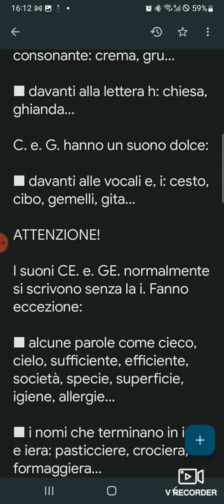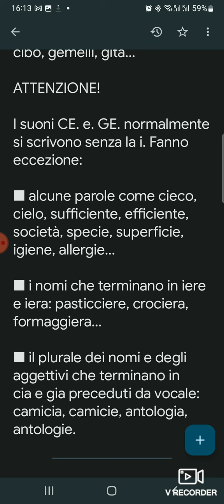I SUONI : C. e G.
I SUONI DIFFICILI: C. e. G.

Le lettere C. e. G. possono avere un suono duro o dolce.

C. e. G. hanno un suono duro:

■ davanti alle vocali: a, o, u: casa, corvo, cucina, gatto, gola, gufo...

■ davanti a un'altra consonante: crema, gru...

■ davanti alla lettera h: chiesa, ghianda...

C. e. G. hanno un suono dolce:

■ davanti alle vocali e, i: cesto, cibo, gemelli, gita...

ATTENZIONE!

I suoni CE. e. GE. normalmente si scrivono senza la i. Fanno eccezione:

■ alcune parole come cieco, cielo, sufficiente, efficiente, società, specie, superficie, igiene, allergie...

■ i nomi che terminano in iere e iera: pasticciere, crociera, formaggiera...

■ il plurale dei nomi e degli aggettivi che terminano in cia e gia preceduti da vocale: camicia, camicie, antologia, antologie.